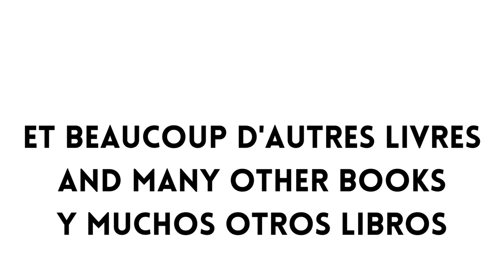The Glocal Workshop/L'Atelier Glocal/El Taller Glocal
21 livres en vente en ligne
21 books for sale online
21 libros a la venta en línea